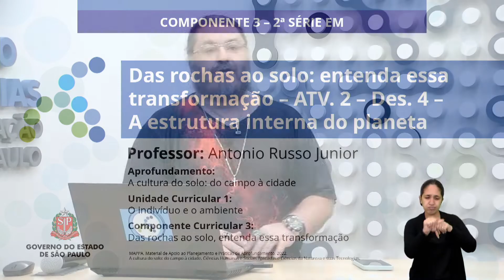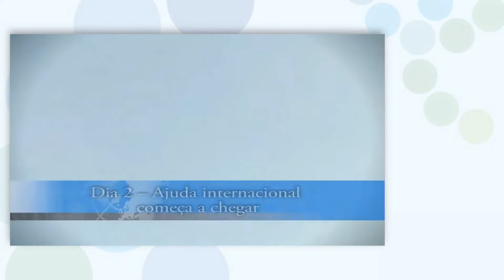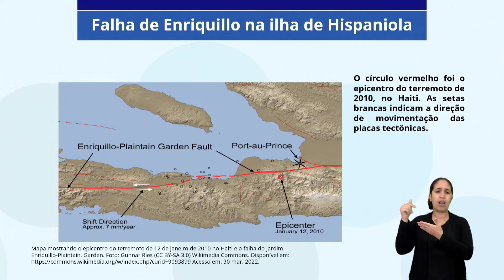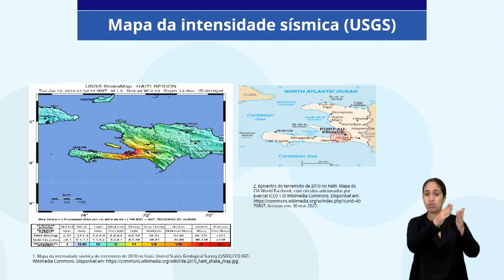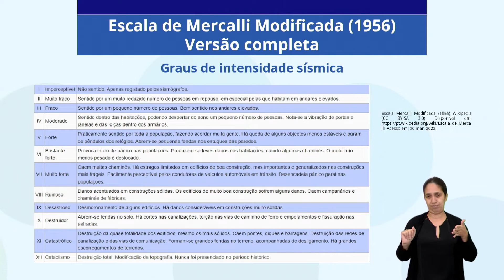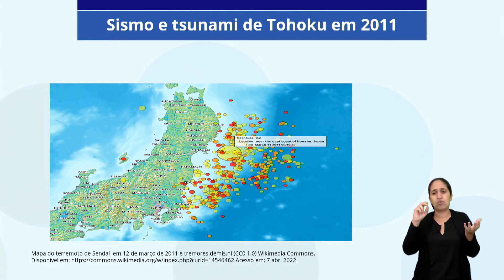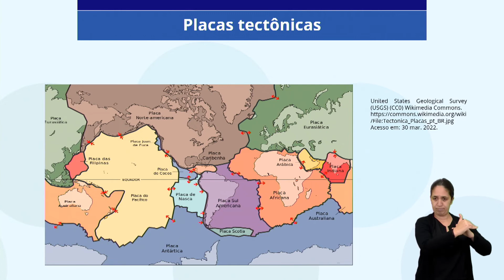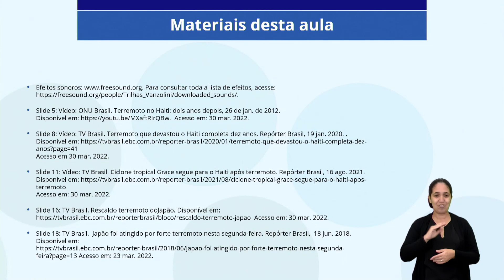26/04/22 - Das rochas ao solo: Entenda essa transformação: At2: Des4: A estrutura interna do planeta